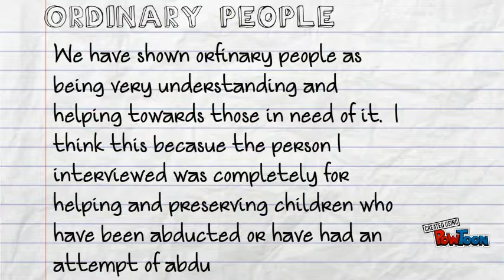Media evaluation question 2